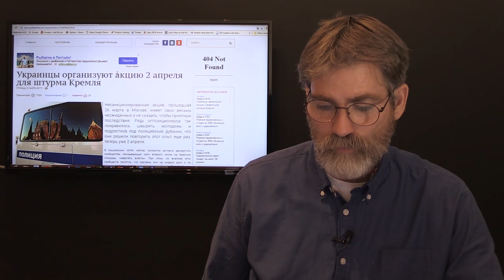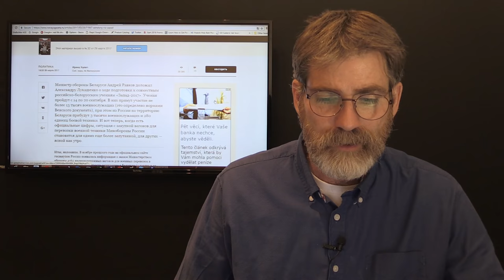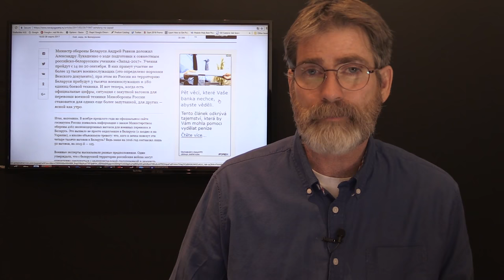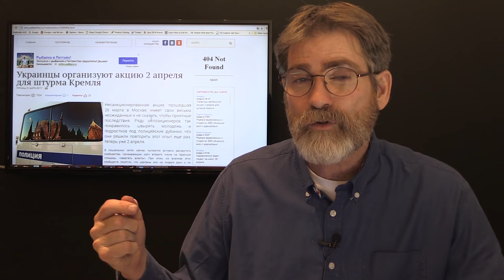Foreign Powers Seek to Destabilize Russia from Within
Tensions continue to rise not only on Russia’s borders but as well from within. What is happening to Russia, it seems that what happened to Ukraine is now well under way in Russia. Could this be a destabilization before war? Israel also prepares for possible conflict with Iran as they participate in maneuvers in Greece against Russia s300 system.